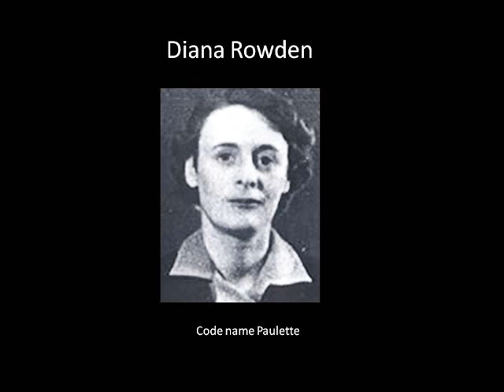Code Name Verity by Elizabeth Wein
This film was made by the Braunton Academy Book Club to promote our chosen book form the Carnegie Medal shortlist.